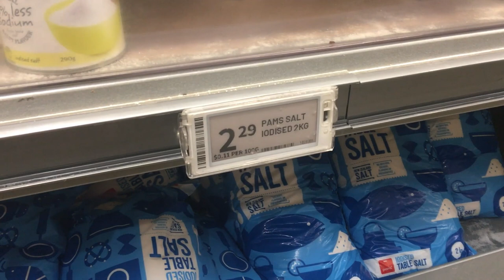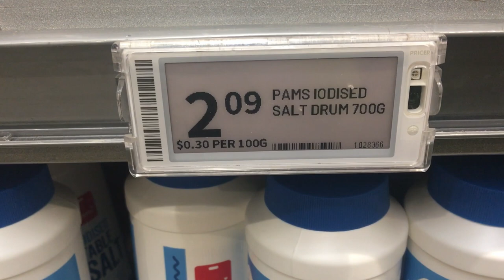在新西兰屯盐，发现中国的盐好贵呀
在中国的朋友担心核辐射，不少人发视频说应该屯一些盐，我想看看新西兰人的反应。